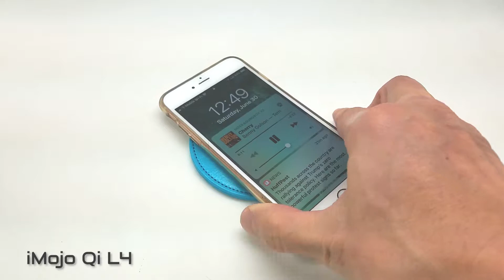iMojo Qi Leather Wireless Charger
iMojo Qi Leather Wireless Charger built with quality in mind. Available in 4 in disc shape or full size 8.5 x 11 mouse pad. iMojo Qi wireless charger works with any Qi enabled mobile devices including Apple 8, X, Samsung S9/S8/Note 8/ Note 7, etc. Great for personal use or as a gift for tech lovers.